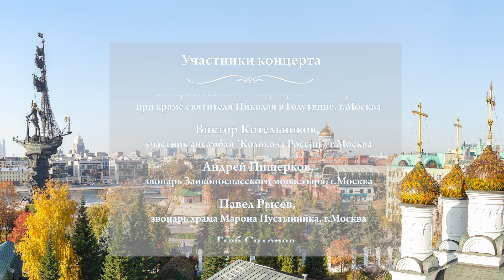Праздничный звон (Festive bell ringing). Звонари Михаил Канаев и Виктор Котельников, г.Москва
10. Праздничный звон. Звонари Михаил Канаев и Виктор Котельников, г.Москва
Покровский концерт колокольных звонов на Китайском подворье при храме святителя Николая в Голутвине (г.Москва), 14 октября 2021 г. Звучат 12 колоколов общим весом 5 тонн уже не существующего колокололитейного производства АМО ЗиЛ, г.Москва.

Festive bell ringing. Mikhail Kanaev and Viktor Kotelnikov.
Bell ringing concert on Intercession of the Theotokos at the Chinese Patriarchal Metochion at the Church of St. Nicholas in Golutvin (Moscow, Russia), Oct. 14, 2021
12 bells are sounding with a total weight of 5 tons.
Russian Bells Live!